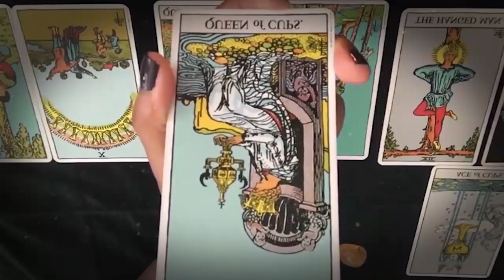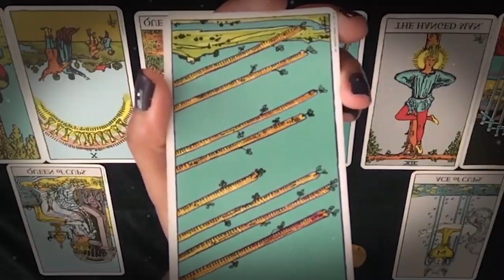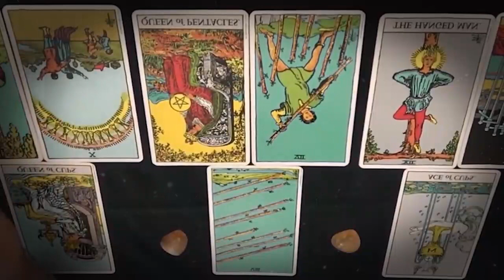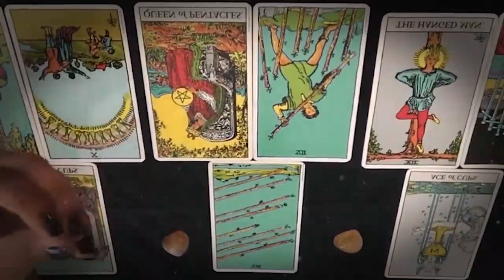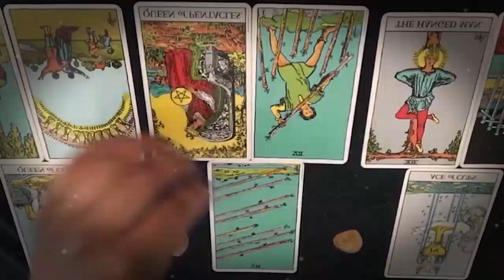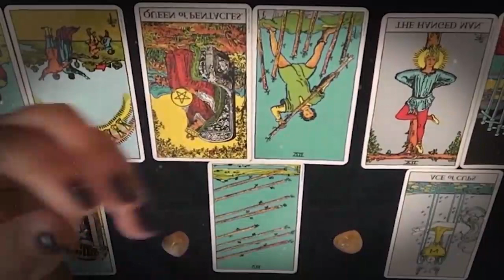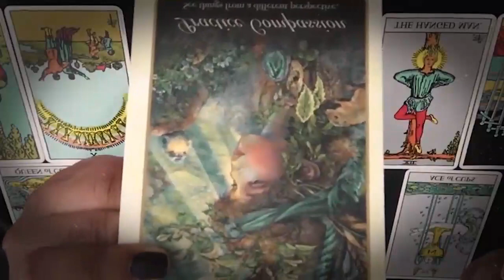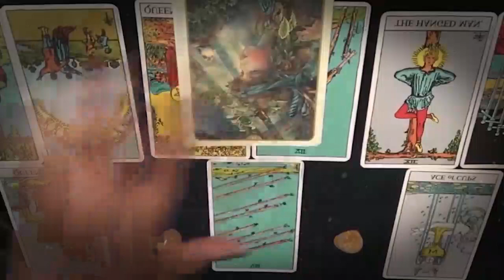SAGITTARIUS JUNE 2021 - THE LAW OF KARMA, SOMEONE IS COMING SAGITTARIUS JUNE LOVE TAROT READING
SAGITTARIUS JUNE 2021 - THE LAW OF KARMA, SOMEONE IS COMING SAGITTARIUS JUNE LOVE TAROT READING SAGITTARIUS JUNE 2021 - THE LAW OF KARMA, SOMEONE IS COMING SAGITTARIUS JUNE LOVE TAROT READING